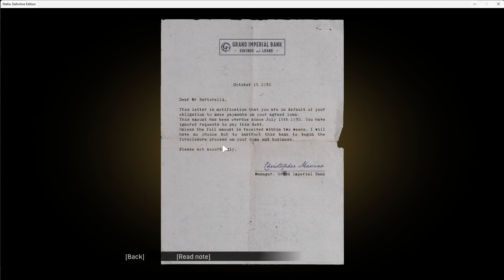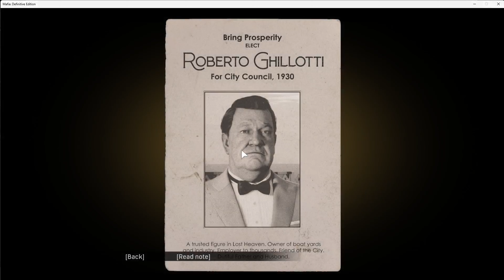MAFIA DEFINITIVE EDITION Walkthrough Gameplay Part 3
HELLO EVERYONE,MY NAME IS ., I AM GAMING CREATOR .GAMING FIELD IS A YOUTUBE CHANNEL, WHERE YOU WILL FIND GMING VIDEO IN HINDI,I HOPE THIS VIDEO WAS USEFUL AND YOU LIKEED. I PLAY MANY MOBILES AND PC GAMES.I HOPE YOU ENJOY MY VIDEOS . I MAKE FAMILY FRIENDLY GAMING VIDEO ON THIS CHANNEL.YOU DONT NEED EARPHONES TO WATCH MY VIDEOS

The game was released for PlayStation 4, Windows, and Xbox One on September 25, 2020, both individually and as part of the Mafia: Trilogy pack, which also includes a remastered version of the second game and a lightly altered port of the third game which includes its additional story packs. It received generally favorable reviews from critics, with praise for revitalizing the story, performances, and graphics, yet faced some criticism over its animations.

Conceived as a full remake of the original, Mafia: Definitive Edition was built from the ground up with new assets and an expanded story, although missions and arcs from the original game are carried over. As with the 2002 game, players control Tommy Angelo throughout the game's single-player campaign, and its world is navigated on foot or by vehicle. New to the remake is the introduction of motorcycles, a first in the series.[1] Mafia: Definitive Edition's gameplay mechanics are based on those of Mafia III. A 'Classic Difficulty' setting is also included, serving as the game's hardest difficulty setting that changes some gameplay mechanics such as ammunition management and police response to crimes, bringing the game closer to the original 2002 game.[2]

Outside the main story mode, a separate Free Ride mode is included "as a nod to the original game", allowing the player to explore the city at their own leisure without any mandatory mission objectives. Unlike the original game, however, Free Ride and Free Ride Extreme are merged into one game mode, with the latter's outlandish and over-the-top side missions incorporated into the main Free Ride segment as hidden secrets to be uncovered by the player.[3]

A post-release update released in October 2020 added new activities in the game's Free Ride mode, including taxi missions and a racing mode which takes place in the autodrome featured in the mission "Fair Play". Also included in the update is the ability to play the game in black and white, labeled in the game's settings menu as "Noir Mode" as a homage to film noir movies of the era, as well as various options allowing the player to show or hide parts of the game's